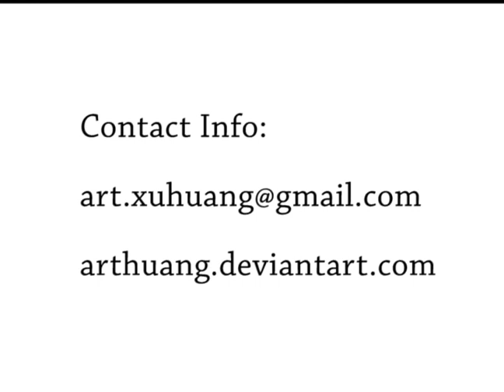Mr. Huang's Blow Painting Demonstration, Unique and Inspirational 黄旭先生吹画简介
Mr. Xu Huang loves calligraphy and painting since he was young, and has whole-heartedly dedicated to researching and practicing the techniques of Blow Painting as well as combining the bearing of Chinese painting and the mechanism of Blow Painting. Watching Mr. Huang's work with a tranquil mind, you would discover his adept Blow Painting skills and simple but vivid artistic conception which is quite unique. His aesthetic practice in a sense is a kind of pioneering exploration.

Over 20 years has passes since Mr. Huang started the path of Blow Painting. With a lot of compliment his work has been collected by many people around the world. In addition, he has been invited to perform Blow Painting in different countries.
黃旭先生自幼愛好書畫，他潛心研習吹畫技法，致力融合中國畫韻味和吹畫的機理效果。靜觀品讀黃先生吹畫之作，既有準確純熟的吹技，又有簡約傳神的意境，堪稱一絕！他的藝術實踐無疑具有開拓性的意義。

 時下，黃先生已走過二十多年的吹畫藝術道路，其作品深受國內外人士的讚賞和收藏，曾多次被邀請到國外表演。